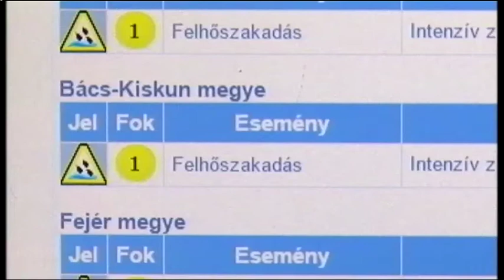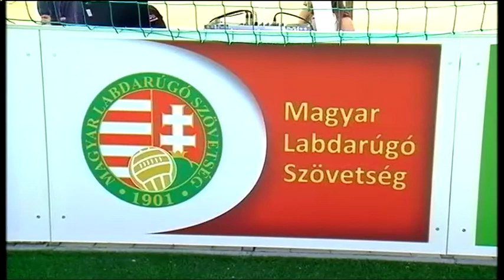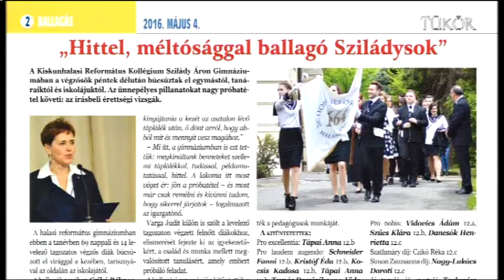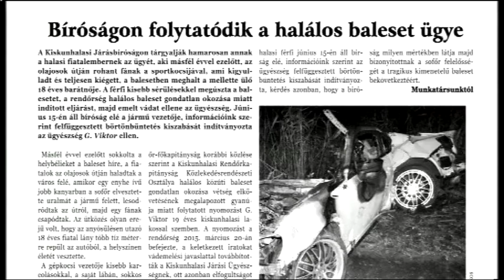Halas Tv - Híradó - 2016.05.03. (kedd) - Kiskunhalas